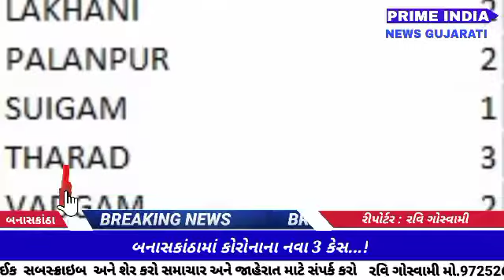બનાસકાંઠામાં કોરોનાના નવા 3 કેસ...!